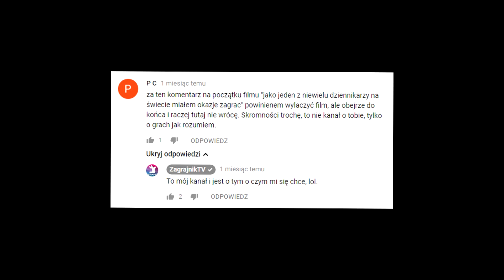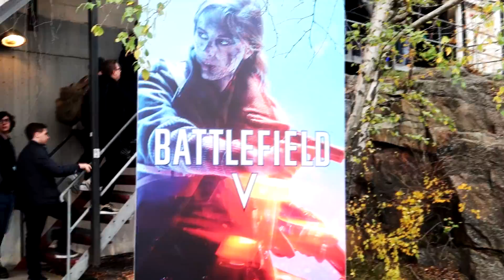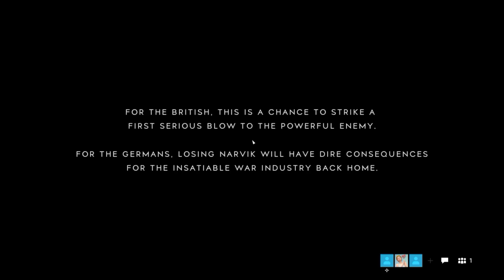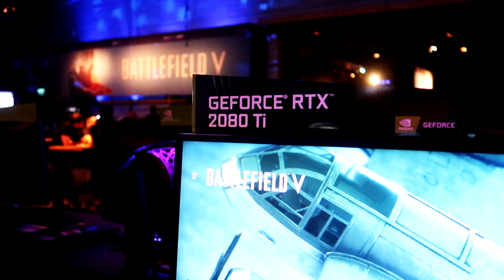V - NAJLEPSZY sieciowy Battlefield?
Byłem w Sztokholmie i grałem w Battlefield V - multi jest POTĘŻNE. Nie jest to jeszcze recenzja, ale po kilkunastu godzinach intensywnej gry, mogę się już z wami podzielić moimi odczuciami.

Nasz sklepik i Grakotki!

Nasz sprzęt:
Laptop: Lenovo Legion Y520
PC: i5 4440, 16 GB RAM, Geforce 1060 GTX,
Monitor: AOC C3583FQ
Klawiatura: Corsair K70 LUX RGB
Myszka: Corsair M65 Pro RGB
Słuchawki: Corsair Void Pro RGB